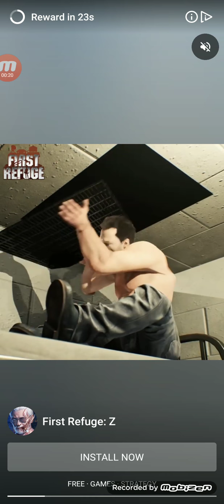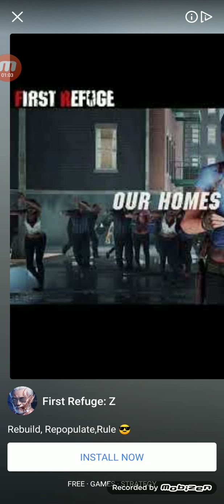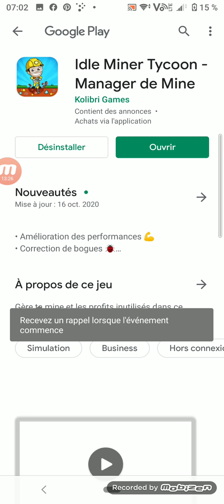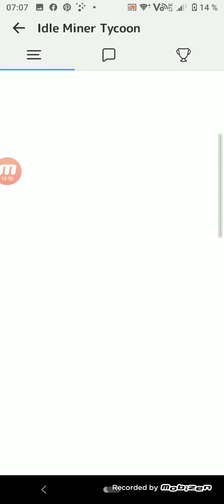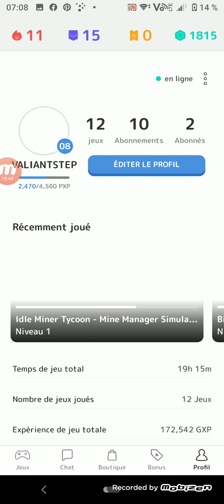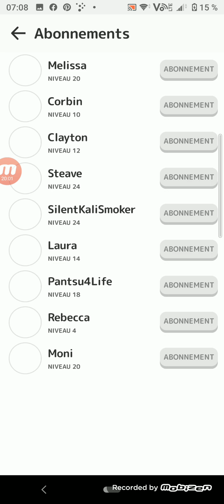idle miner tycoon (android step 39)mistplay